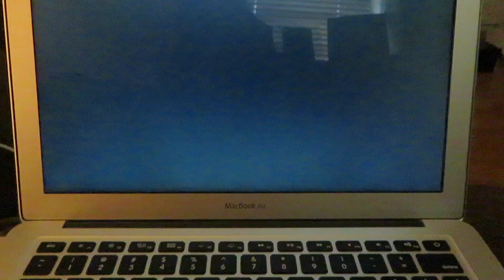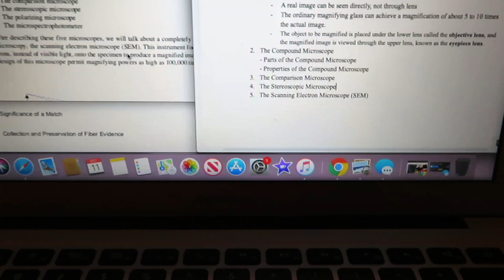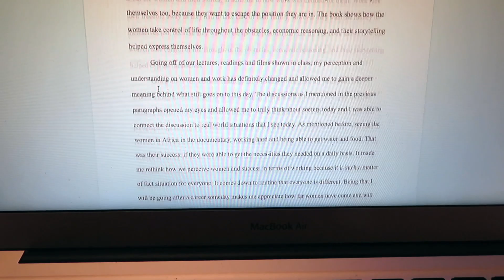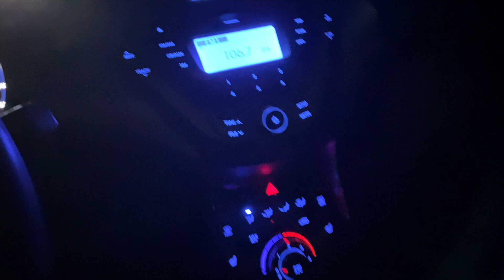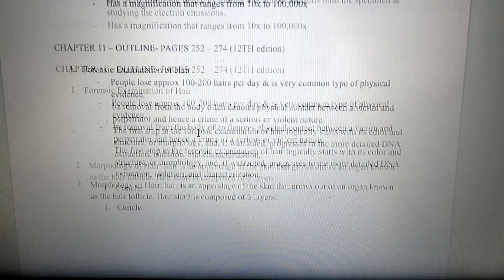college weekend in my life: being productive, lots of studying & working out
COLLEGE WEEKEND IN MY LIFE: lots and lots of studying, prepping for midterms, workouts & more
xoxo